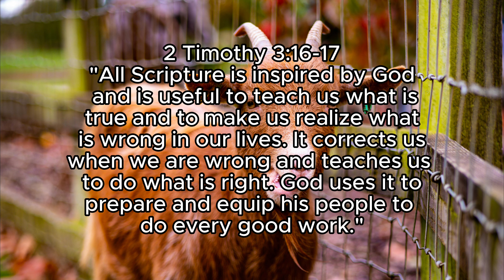2 Timothy 3:16-17: The Power and Purpose of Scripture: Equipping Believers for Every Good Work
The divine inspiration and practical benefits of Scripture. These verses affirm that all Scripture comes from God and serves multiple purposes: teaching, reproof, correction, and training in righteousness. Ultimately, God's Word equips believers for every good work, guiding them in their faith and actions.

Key Points:

Divine Inspiration:

Scripture is "inspired by God," meaning it is God-breathed and carries divine authority and wisdom.
This highlights the importance and reliability of the Bible as God's revelation to humanity.
Teaching and Truth:

Scripture teaches us what is true, providing knowledge and understanding of God's will and purposes.
It serves as the foundation for Christian doctrine and beliefs.
Reproof and Correction:

The Bible helps us recognize what is wrong in our lives, convicting us of sin and leading us to repentance.
It corrects our behavior, guiding us back to the right path when we go astray.
Training in Righteousness:

Scripture trains us to live in accordance with God's standards, cultivating righteous character and conduct.
This ongoing process shapes us into the people God wants us to be.
Equipping for Good Works:

God uses His Word to prepare and equip believers for every good work, enabling them to serve Him effectively.
The Bible provides the necessary tools and guidance for fulfilling God's calling and mission.
Practical Application:

Engage with Scripture: Regularly read and study the Bible to understand God's truth and apply it to your life.
Seek Correction and Growth: Allow the Bible to correct and shape your behavior, fostering spiritual growth and maturity.
Equip Yourself for Service: Use Scripture as a resource to prepare yourself for serving God and others in meaningful ways.